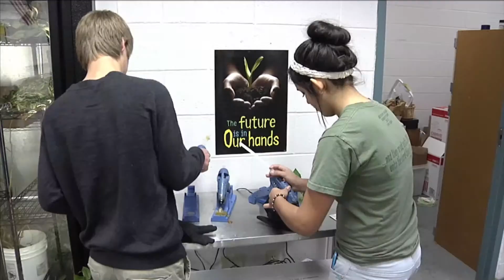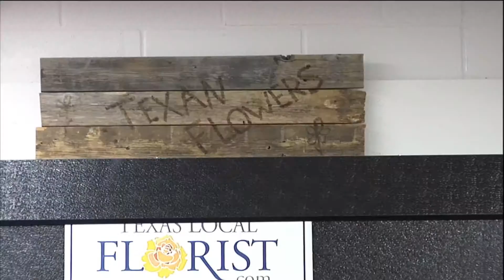NHSTV - February 21, 2014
Floral Design / Harkins Theaters Movie Preview